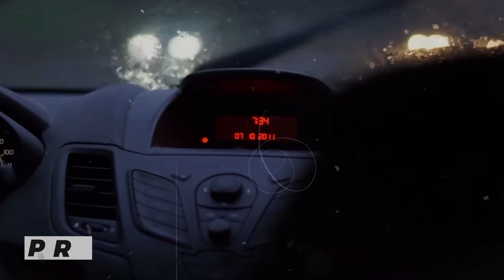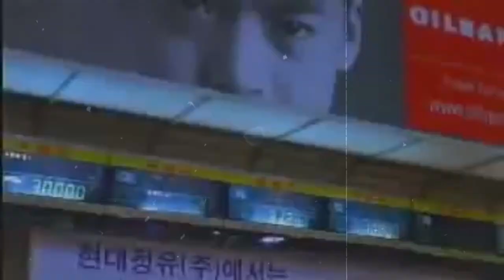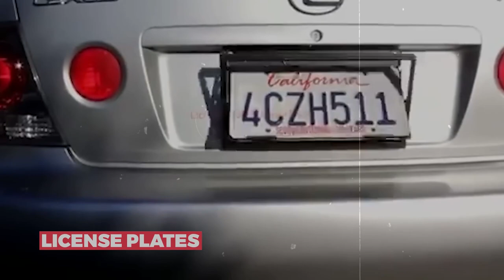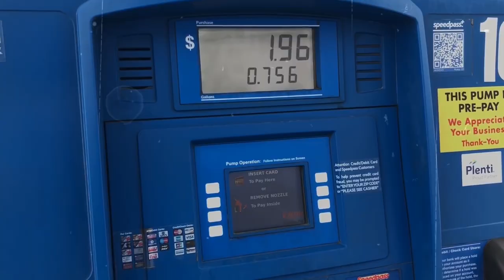This Is Why The Scarface Gang Is The Most Feared Gang In Europe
This Is Why The Scarface Gang Is One Of The Most Feared Gangs In Europe

It's hard to talk about the Scarface Gang without feeling a sense of fear and trepidation. But,
there's a reason why this notorious gang is one of the most feared in Europe, and to know all
about them, watch the video till the end. The Scarface gang, a group of audacious and stylish criminals, seemed like they stepped straight off a movie set. With their expensive BMWs and Audis, trendy clothing, and sunglasses, they appeared unfazed by anything. However, their notoriety stemmed from their involvement in eight well-planned and highly violent robberies across three countries and over 40 smaller crimes.